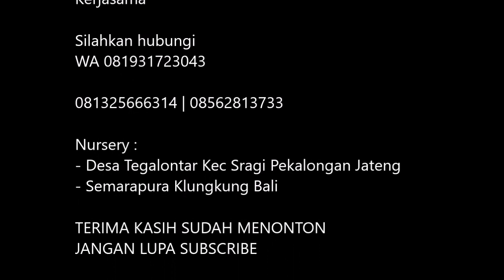SUPER BIG RED MANGOE. Mangga Merah. Kemungkinan Mangga Kensington Pride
mangga merah yang sangat besar sekal. Mangga ini saya temukan di Banggai. Sulawesi tengah. saat itu saya sedang menjadi tenaga ahli pertanian (TA) di perusahaan tambah PT. Donggi Senoro LNG.

Mangga ini tumbuh di rumah penduduk. Ukurannya besar. warna ungu. Rasa manis segar. tekstur agak berserat. Setelah saya telusuri, kemungkinan mangga ini adalah mangga kesington pride.